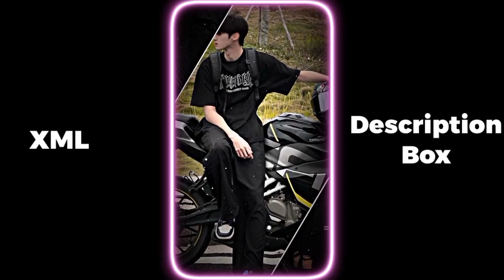MERE CHAHAT KA ❤️YE SILL SILAA NEW XML 💫PRESET ALIGHT 👑 MOTION XML FILE 🌟 HINDI SONG XML 🥰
𝐏𝐑𝐄𝐒𝐄𝐓 𝐁𝐘 ► @Rehan_Ediz

𝐀𝐋𝐋 𝐏𝐍𝐆 ►🚫

🔹𝐀𝐋𝐈𝐆𝐇𝐓 𝐌𝐎𝐓𝐈𝐎𝐍
🔹𝐊𝐈𝐍𝐄𝐌𝐀𝐒𝐓𝐄𝐑
🔹𝐏𝐈𝐗𝐄𝐋𝐋𝐀𝐁
🔹𝐅𝐀𝐂𝐄 𝐀𝐏𝐏
🔹𝐂𝐀𝐏 𝐂𝐔𝐓
🔹𝐏𝐈𝐒𝐂𝐀𝐑𝐓
🔹𝐈𝐍𝐒𝐇𝐎𝐓
🔹𝐑𝐄𝐌𝐈𝐍𝐈
🔹𝐂𝐀𝐍𝐕𝐀
🔹𝐏𝐒 𝐂𝐂
🔹𝐕𝐒𝐂𝐎

𝐓𝐀𝐆𝐒🔖

𝐊𝐄𝐘𝐖𝐎𝐑𝐃𝐒 🔖

xml
alight motion xml
alight motion
xml file
xml tediting
xml video
attitude xml
cap cut
status
preset full beat
trend xml
xml preset
new xml
alight motion
xml edit
xml file
preset alight motion
trending
viral girl xml
alight motion preset
photos xml
learn xml
alight motion
preset
new trend
badass transitions
free preset
editing pack
am pack
am preset
am edit
edit tutorials
alight link
soft edit
badass edit
editing preset
editing preset pack
preset xml
xml presets
presets
all xml
all presets
alight motion
alight motion
instagram trend
remix xml file
remix xml
happy birthday xml file
devil xml
video editing
trending xml
3d high beat xml file
new song xml
3d trend xml file
3d video editing xml alight motion
3d xml
3d xml preset
video editor
hot xml
badass edit
badass preset
xml file
new trend xml
attitude xml
alight motion xml file
photo editing
photo edit
editing
editing video
birthday video editing
Tanjim EDITS

𝐗𝐌𝐋 𝐂𝐑𝐄𝐃𝐈𝐓 𝐁𝐘 ► ‎@Rehan_Ediz